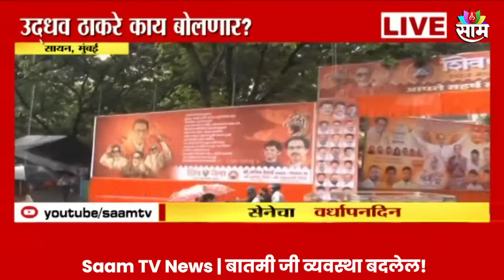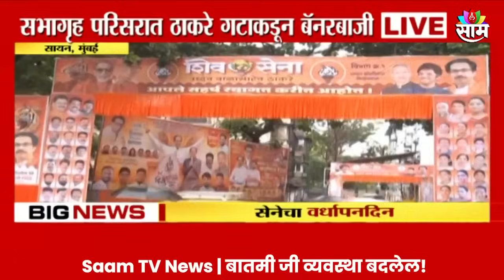Shiv Sena Vardhapan Din: मुंबईतील षण्मुखानंद सभागृहात ठाकरे गटाकडूचा शिवसेना वर्धापनदिनाचा कार्यक्रम